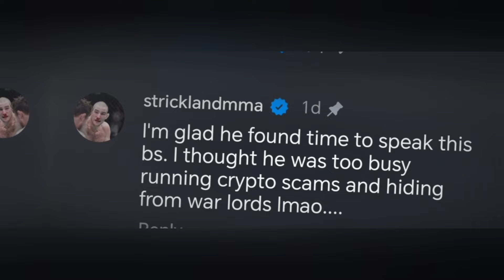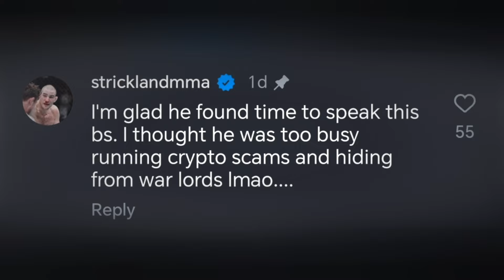Strickland Fires Back At Khamzat